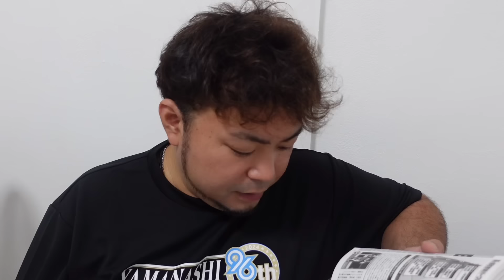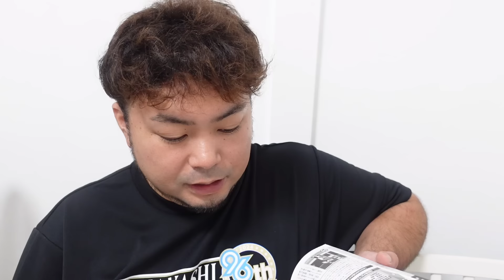"千葉県優勝候補"中央学院の倒し方と弱点を教えます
皆様のおかげ様で。
4万人記念と致しましてオフ会開催します！
参加希望の方は↓↓↓
7月東京オフ会→満員御礼キャンセル待ち
8月大阪オフ会→残り5〜6名
オフ会参加希望者のコチラ⬇︎⬇︎⬇︎まで。

〜防災通信工業〜
田端ブラザーズ千葉テレビCM出演

↑事業拡大のため従業員募集中
田端ブラザーズ見ました。で合格率80%
ボーナス年2回のホワイト企業！！

YouTube登録者数48.8万人
青木歌音さんとコラボしました❤️

コチラからご確認ください！！